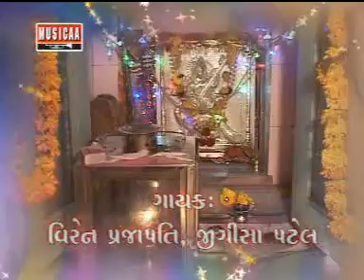MADHNI MELADI PARESH GOVANA 3